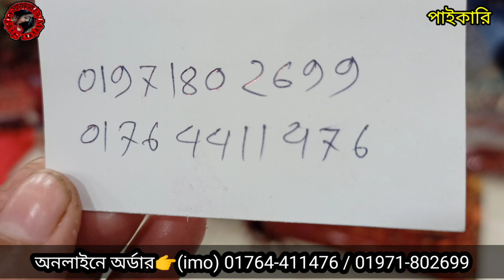new arrival kalamkari joypuri three piece at wholesale